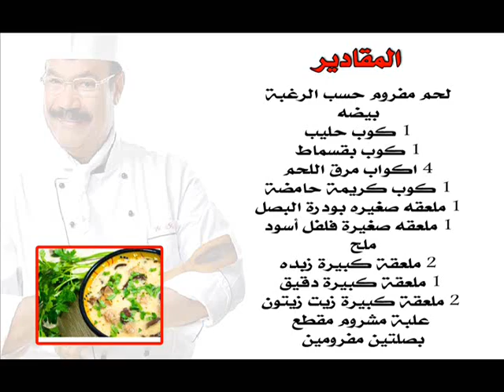الشيف شربينى حساء المشروم بكرات اللحم الحلقه السادسه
حساء المشروم بكرات اللحم

المقادير :
لحم مفروم
بيضة
كوب حليب
كوب بقسماط (فتات الخبز)
4 كوب مرقة اللحم
كوب كريمة حامضة
ملعقة ص بودرة البصل
ملعقة ص فلفل أسود
ملعقة ص ملح
2 ملعقة ك زبدة
ملعقة ك دقيق
2 ملعقة ك زيت زيتون
علبة مشروم مقطع
2 حبة بصل مفروم

طريقة التحضير:

نسخن زيت الزيتون ونضيف البصل والمشروم والملح ونصف كمية الفلفل ثم نقلب برفقٍ لمدة12 دقيقة.

نخلط اللحم المفروم مع البيض والبقسماط وبودرة البصل وباقي الفلفل جيداً ونشكلها على هيئة كراتٍ ص ثم نضيفها للقدر مع الخضار.
بعد ذلك نضع مرقة اللحم ونتركه ليغلي ونخفف الحرارة ونتركه لمدة 20 دقيقة.

نذيب الزبدة في إناء اخر ثم نضيف الدقيق ويتم الطهي لدقيقة مع التقليب حتى يثقل قوامه ثم نضيف الحليب ويطهى مع التقليب حتى يصبح سميكاً.

نضيف الخليط للحساء ثم نطفئ النار نقدمها في أطباق الحساء ونزين كل طبقٍ بملعقة من الكريمة الحامضة.